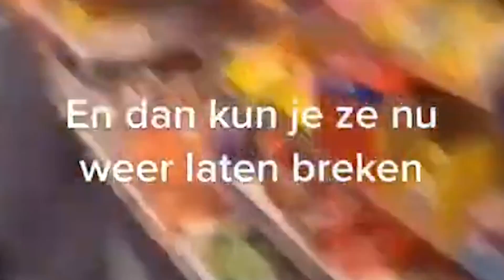Marijn Kuipers Vertelt Over Haar Eerste Crush..💘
Voor zakelijke doeleinden graag contact opnemen via het onderstaand mail adres 😁